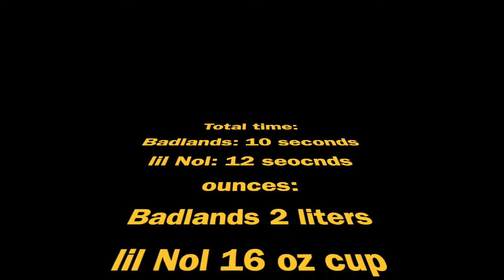Water chug-lil Nol vs Badlands!